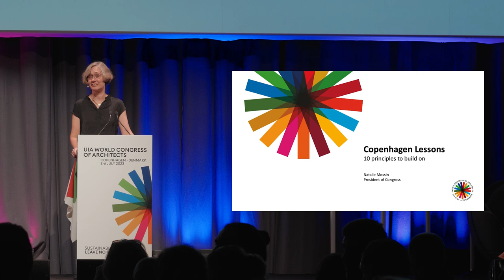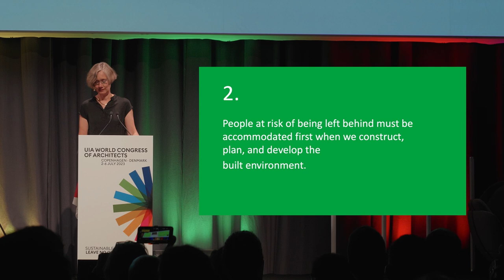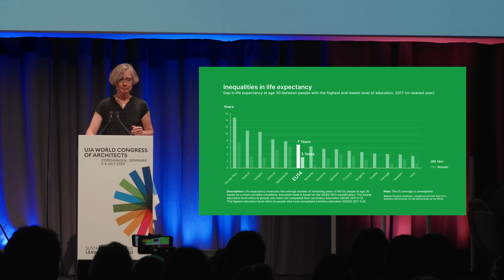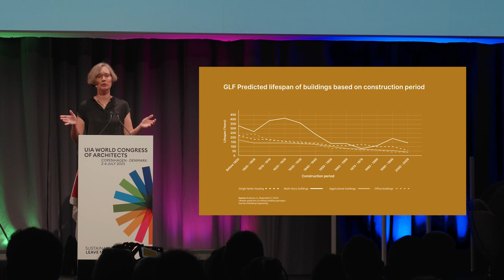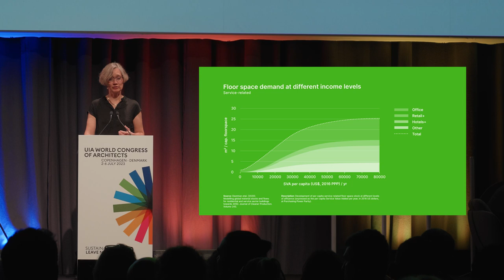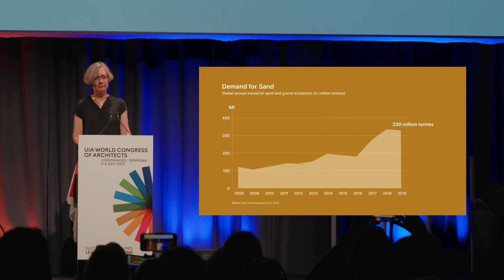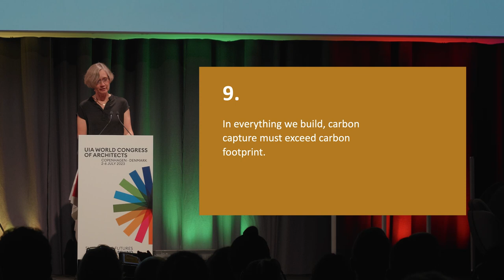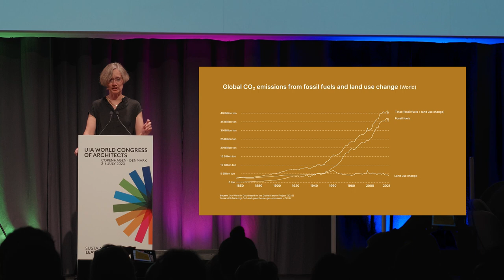THE 10 COPENHAGEN LESSONS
The Copenhagen Lessons consist of 10 principles for a rapid and radical change in the built environment to reach the UN’s 17 Sustainable Development Goals (the SDGs).

The congress demonstrated that the architectural solutions are already here, contributing to sustainable communities and quality of life. However, the built environment is also an active part of the current challenges: a major consumer of energy and natural resources, and a producer of waste – and it can have a huge impact on both inequality and public health. The construction industry alone accounts for 40% of global CO2 emissions and 35% of total waste, which calls for urgent action.

Presentation from the closing ceremony in Copenhagen JULY 2023 by Natalie Mossin - President of UIA World Congress of Architects 2023